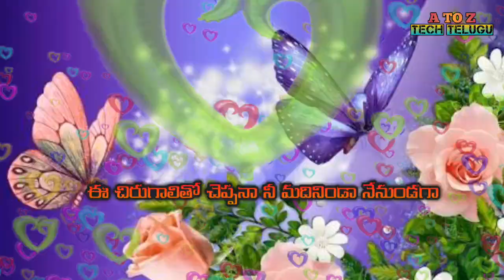Devudu varamandiste love song whatsapp status